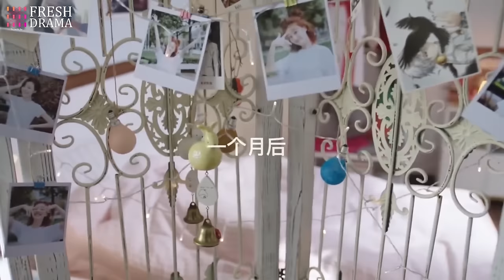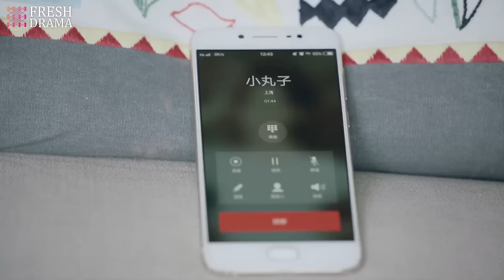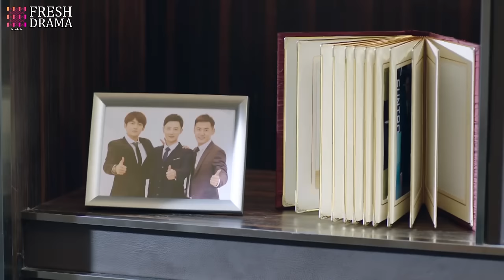《總裁誤寵替身嬌妻》EP01 霸總異國與灰姑娘一夜情🌌卻沒想親熱之際被發現💗陰差陽錯代替姐姐嫁入豪門🩰吴磊